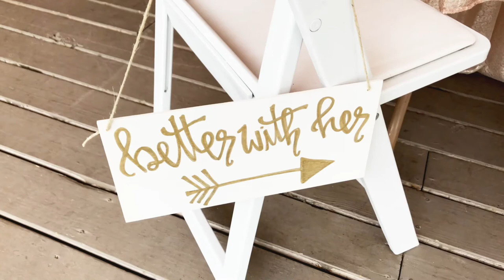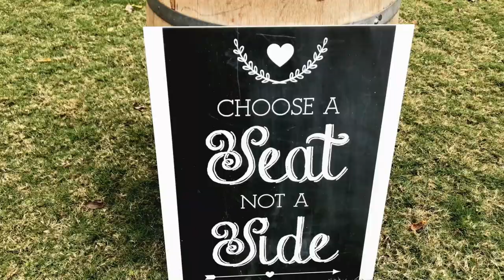Barbara & Anthony Wedding @ Stonehouse Villa (Texas)